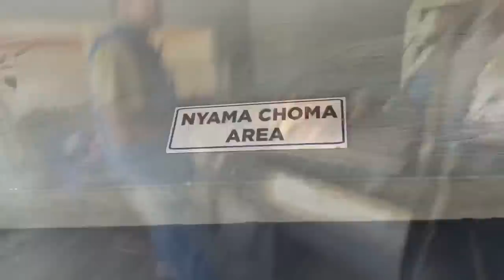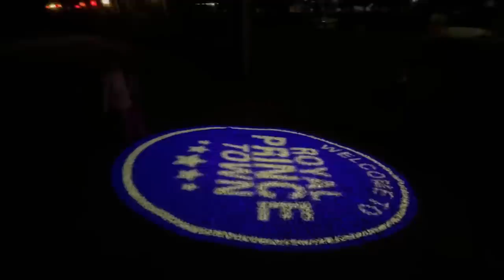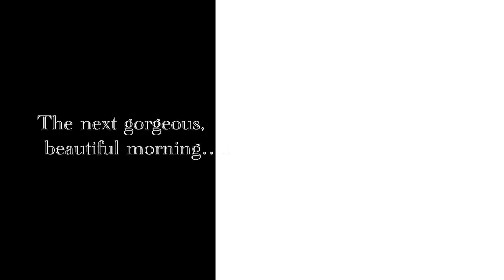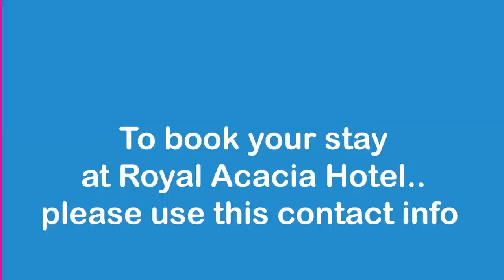We went back to Isiolo to stay at Royal Acacia Hotel!! | Swimming | Places in Kenya | Family Fun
Remember how we said we wanted to stay the night and swim in the amazing pool at The Royal Acacia Hotel in Isiolo??

Well, we did it! It was so much fun!